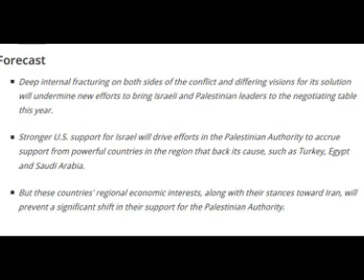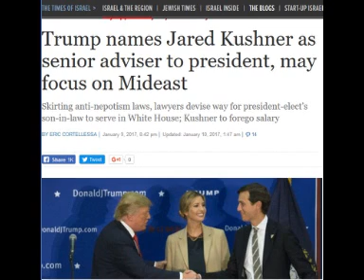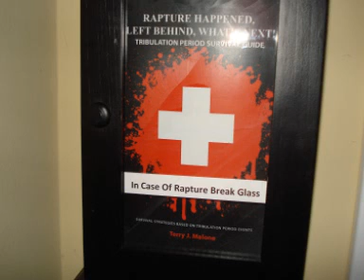Prophecy Report 1-10-2017: Where We Are Heading In The Next 3 Months!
Where We Are Heading In The Next 3 Months In Bible Prophecy!